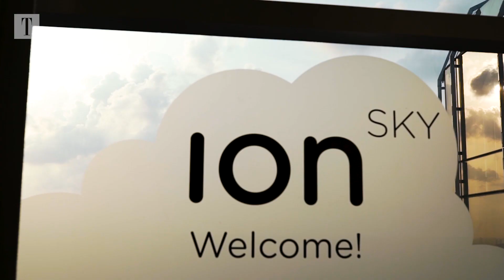Jewels & Time Week 2018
What went down at Singapore Tatler Jewels & Time Week?